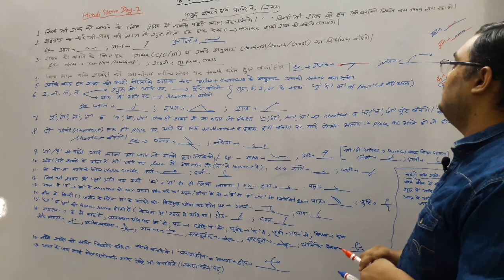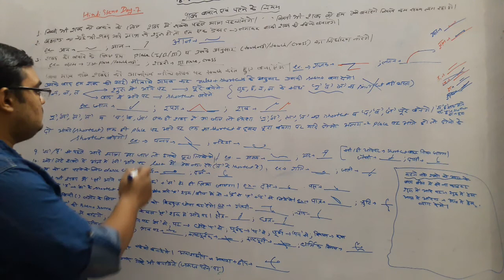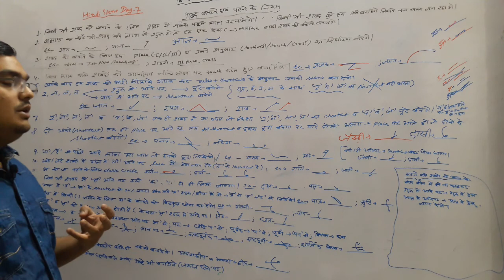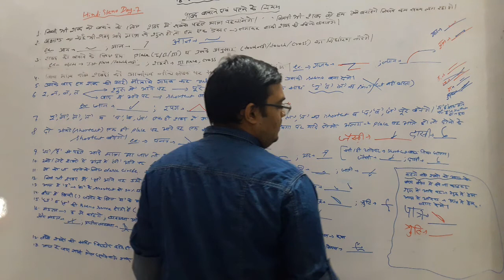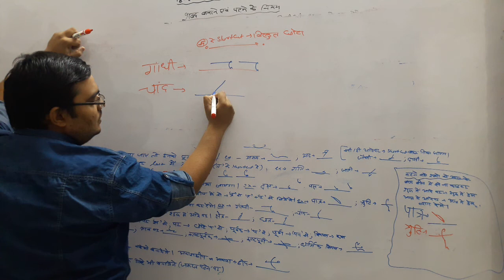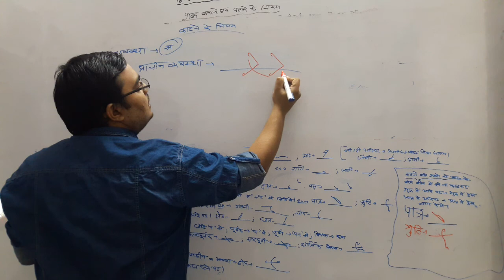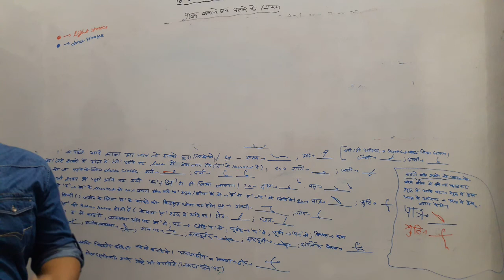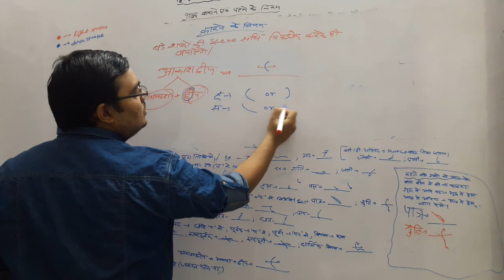Hindi shorthand day-7 (hindi steno basic over)